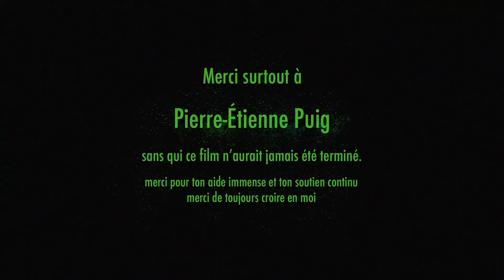NIGHT WASH film 2D réalisé par Louise LOCHE- Ecole Pivaut 2022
NIGHT WASH est un court-métrage d'animation 2D réalisé par Louise LOCHE pour son projet de fin d'études en 3e année de Formation Cinéma d'Animation 2D à l'École Pivaut de Nantes.
Réalisation:  Louise LOCHE
Sound design: Alexandre Cardot / Vincent Lepeigneul